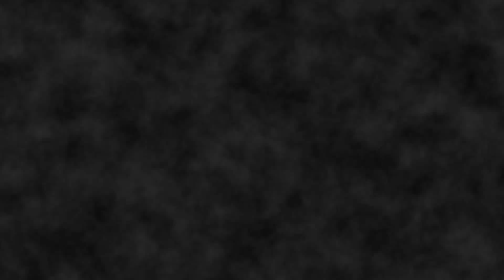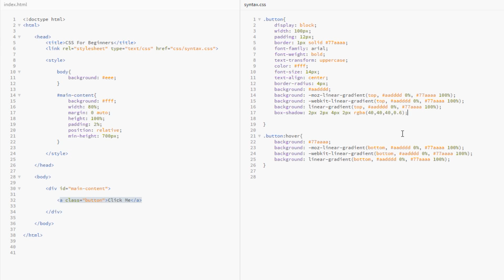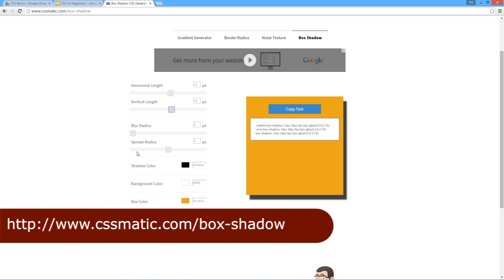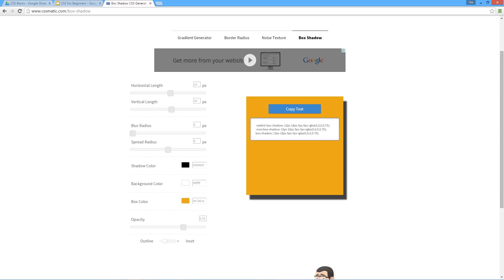CSS Tutorial For Beginners 50 - Box Shadow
HTML Basics Course

Social Links